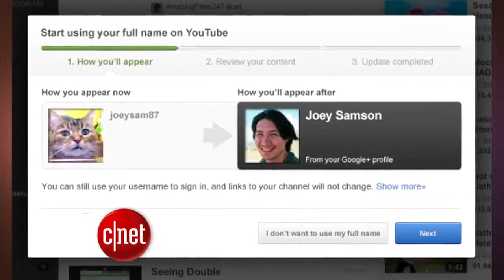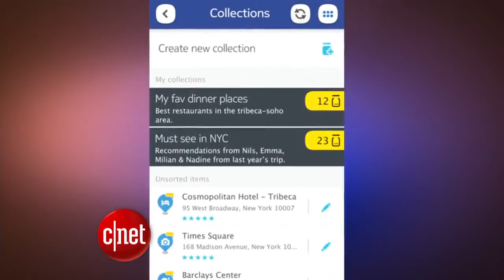CNET Update E mail bill raises privacy concerns